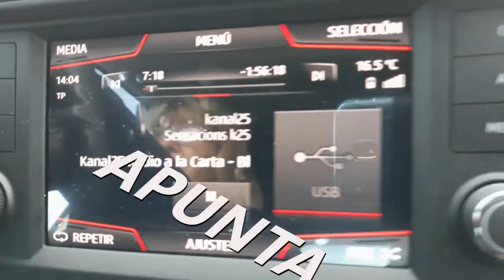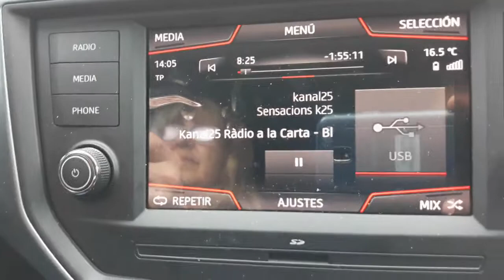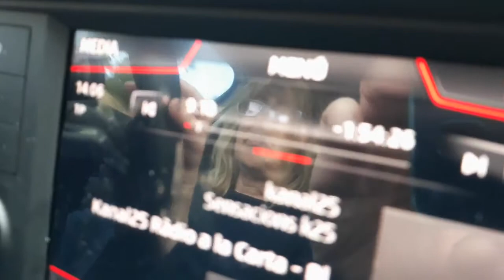¿Quieres +?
Porque hay otra forma de sentir, vivir, viajar.
Gratis, sin propaganda, ni subvenciones públicas